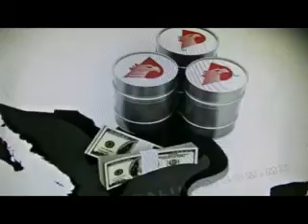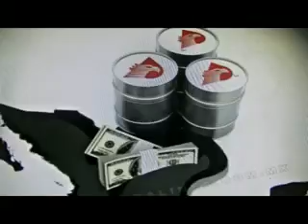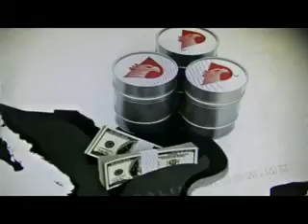EL COLAPSO DEL MERCADO PETROLERO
MEXICO  SE  HUNDE ESAS SON LAS  PESPECTIVAS  DE LA  POLITICA  INERNACIONAL PETROLERA CON LA  BAJADA  DEL  PRECIO DEL  BARRIL.